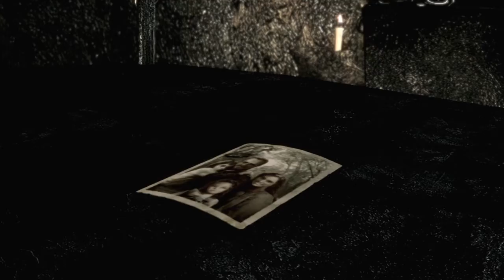Barry and Lisa, Together 4 Eva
Got my platinum! All I needed was Barry's gun. Yay!